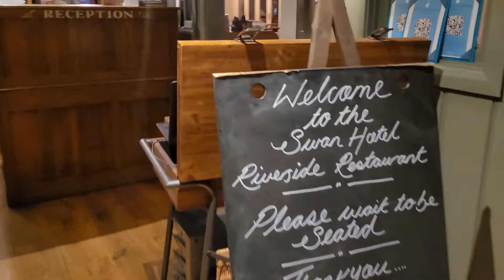Eurupe October 10, 2022